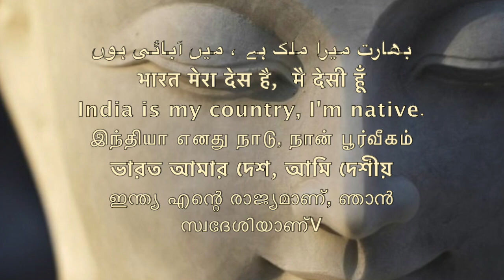डॉ अम्बेडकर और विपस्सना/Dr Ambedkar & VIPASSANA || Sudhir Raj Singh ||Pali Language